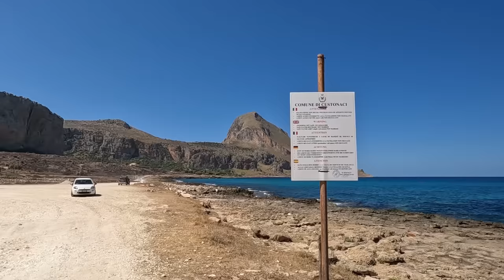Ep. 387, 🏖️ Il Lusso della Tranquillità: Sole, Sapori e Relax in Sicilia ☀️🍽️🏝️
Questo nuovo parcheggio comincia a regalarci delle bellissime giornate di relax, spesso è tutto quello che cerchiamo, vogliamo pace e serenità, non si può solo macinare km e visitare città, montagne e spiagge.
Prendiamo semplicemente il sole per qualche giorno, scoprendo i sapori di questa magnifica isola.

Per poter acquistare il router e stipulare il contratto con OgiLink